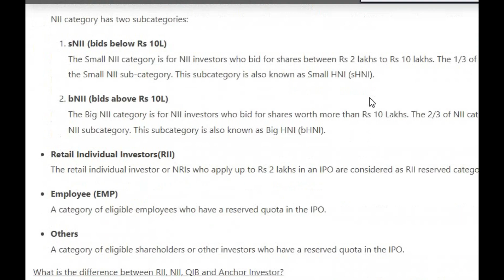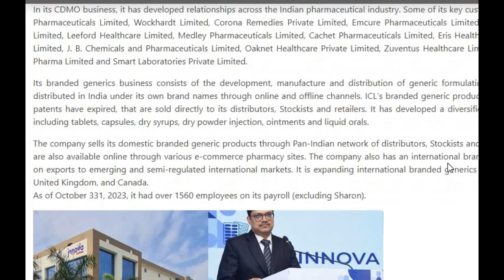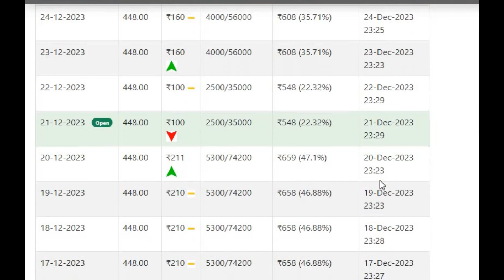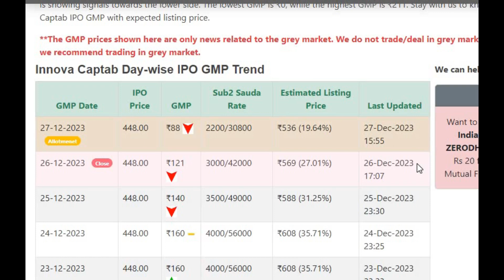Innova Captab IPO Allotment Out ! Innova Captab IPO Subscription status & GMP Today !